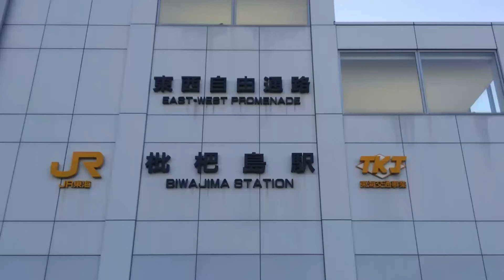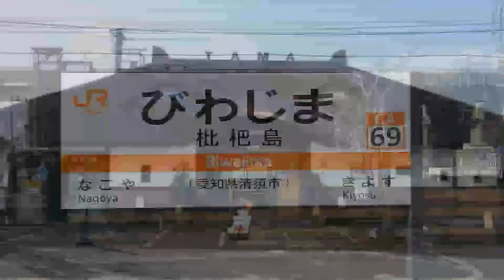【枇杷島駅で見る貨物列車】EF64コンテナ・DE10名古屋港線工臨・ EF210コンテナ。